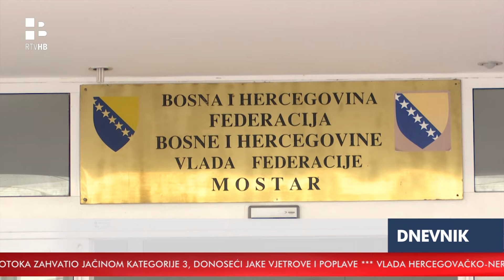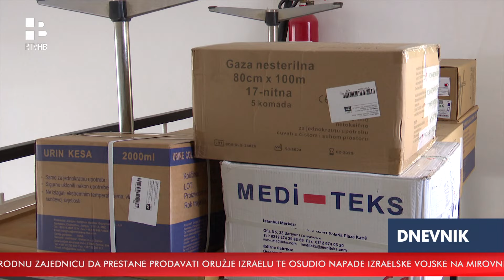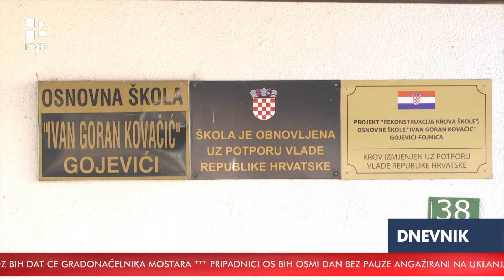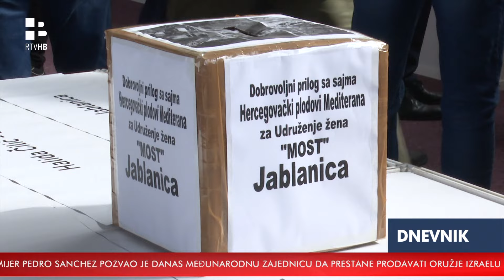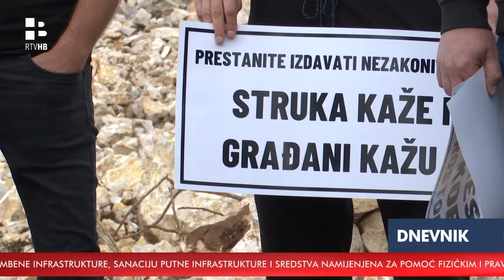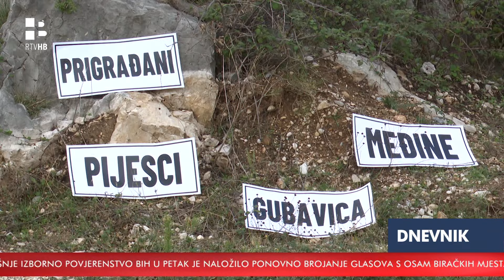RTV HB | Dnevnik / 11.10.2024.